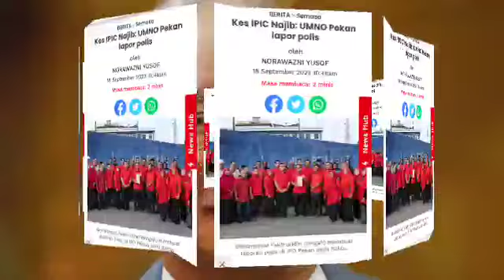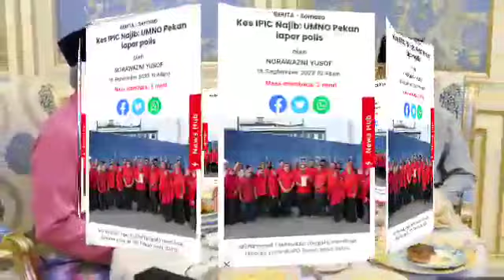W O W SYABAS √• AKHIRNYA NAJIB BEBAS DARI HUKUMAN -?